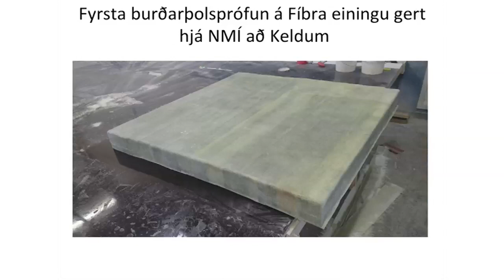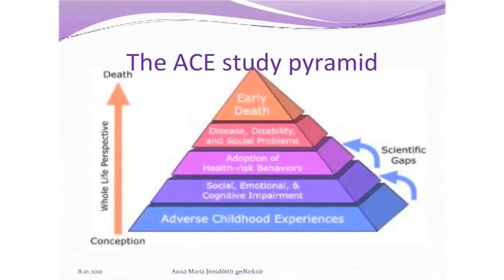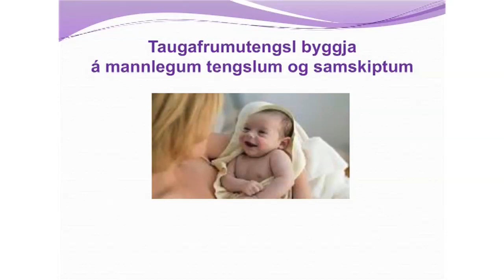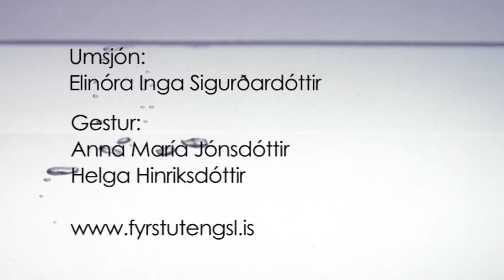Frumkvöðlar - S6E12 - Anna María Jónsdóttir & Helga Hinriksdóttir